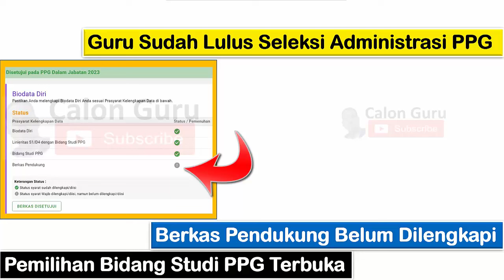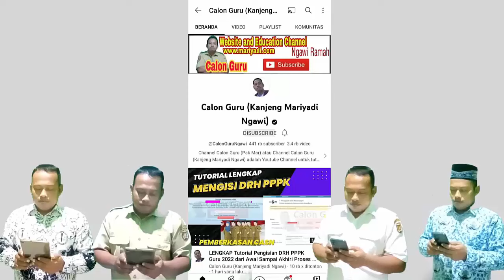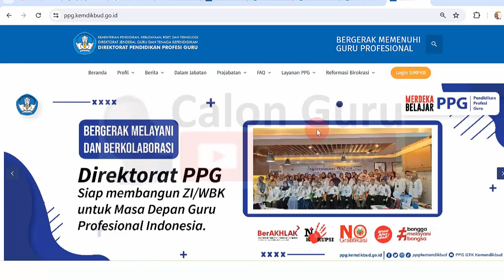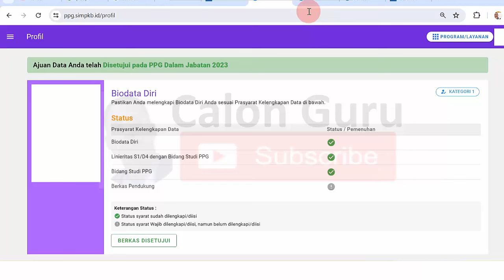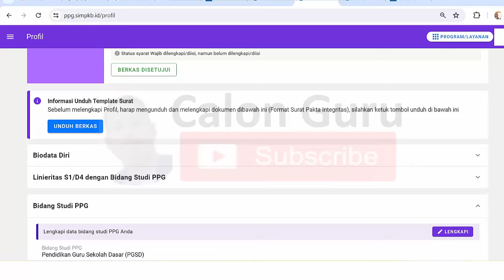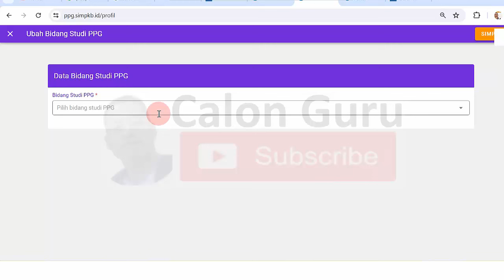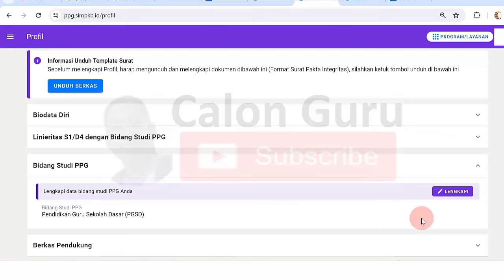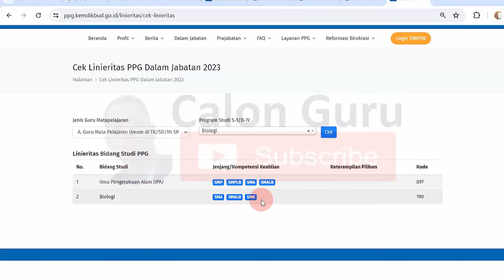Penyebab Berkas Pendukung PPG Tidak Ceklis dan Tidak Bisa Melengkapi Bisang Studi PPG Daljab 2024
Pada video ini Calon Guru sajikan informasi ppg 2024 terbaru bagi Calon Peserta PPG Daljab 2024 Wajib Tahu khususnya Guru Sudah Lulus Seleksi Administrasi PPG daljab 2024 dengan notifikasi simpkb 2024 Ajuan Data Anda telah Disetujui pada PPG Dalam Jabatan 2023 dan Ajuan Data Anda telah Disetujui pada PPG Dalam Jabatan 2024 pada bagian Berkas Pendukung Belum Dilengkapi atau Berkas Pendukung Tidak Ceklis warna hijau dan Pemilihan Bidang Studi PPG dibuka tetapi tidak dapat disimpan serta cara cek linearitas ijazah ppg daljab 2024.